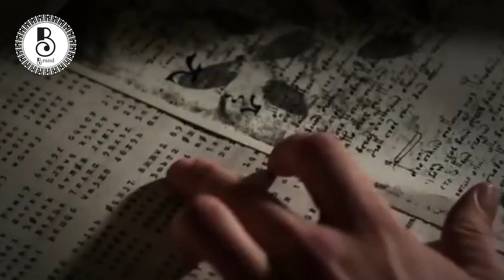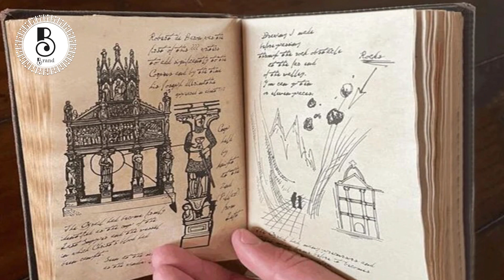مخطوطة فيونيتش | الكتاب الأكثر غموض في العالم (هل كتب بلغة الجان)؟؟؟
مخطوطة من العصور الوسطى ولكن منعرفش مين كتبها ولا اتكتبت ليه؟ ولكنها اتكلمت عن مواضيع كتير زي علم الأحياء وعلم النبات وحتى عن علم التنجيم والكونيات. وعلماء اللغة والتشفير عجزوا عن حل لغزها لقرون طويلة. وبقت لغز حقيقي ولعنة قديمة بسبب السمعة السيئة اللي انتشرت عنها وأثبتت أن مع كل اللي توصلناله من علم حديث عجز عن حل شفرتها أو حتى فهم محتوى المخطوطة دي هنتكلم النهارده عن مخطوطة فيونتش.
وهنتعرف هل العلماء اتمكنوا في الفترة الأخيرة من حل اللغز ولا لسه محتفظة بسرها؟

الفيديوهات المقترحة ✅